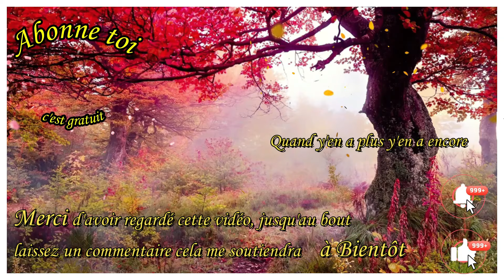faut bien rigoler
Bonjour à tous, c'est bonheur de vous retrouver.
Aujourd'hui faut bien rigoler un peu. Heureusement que mon copain à 4 pattes est là. Avec lui c'est un tel bonheur .

Je me prénomme Nathalie.
Les loisirs créatifs, les animaux, la nature, c'est mon crédo et vous retrouver pour partager tout cela est toujours un grand moment d'impatience et de plaisir.

Je publierais une vidéo le vendredi à 17h00
et peut être une le lundi aussi.

Liens vers mes outils de travails mes indispensable chouchou :

Rangement à boite multi-taille

 boutique 3DartRL ( ma barquette ) :